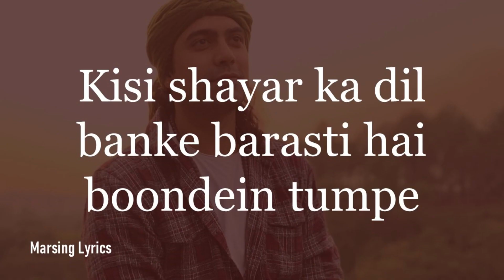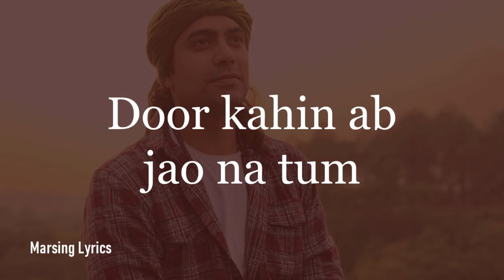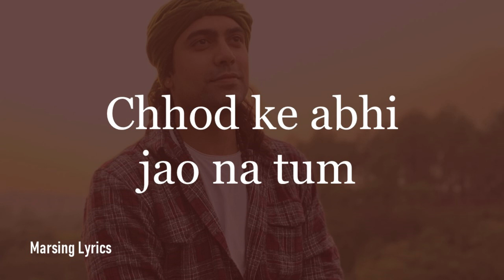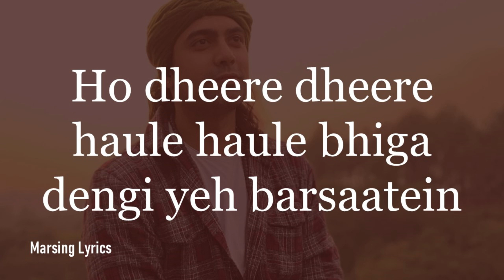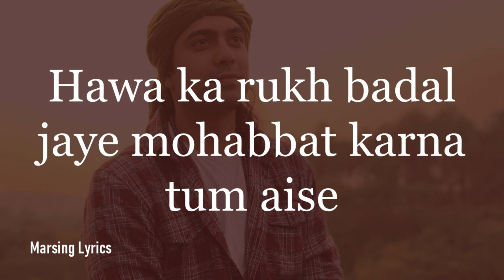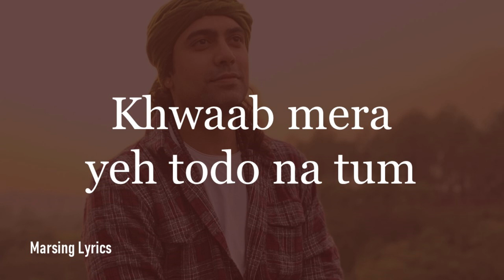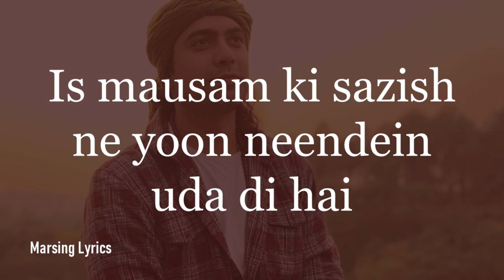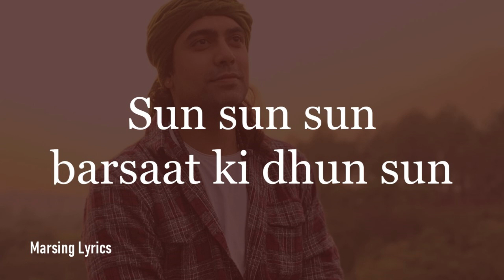Barsaat Ki Dhun | Jubin Nautiyal | Lyrics